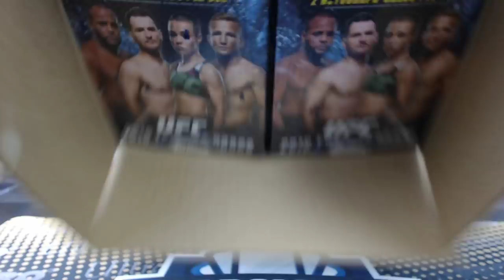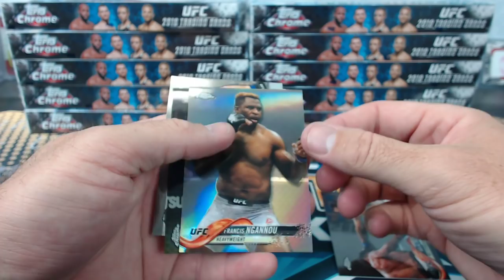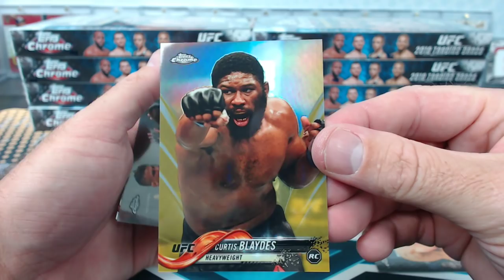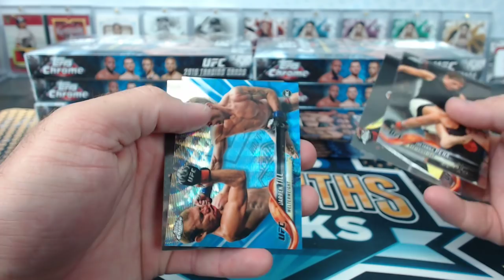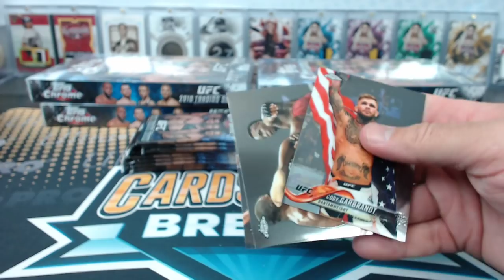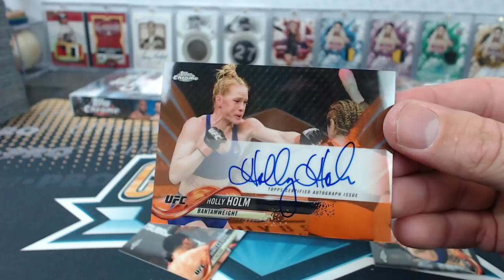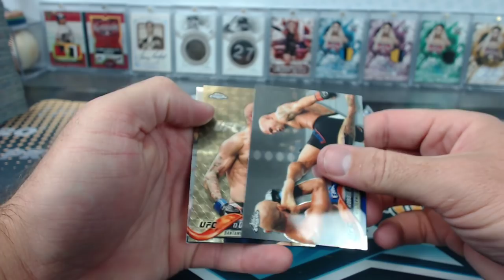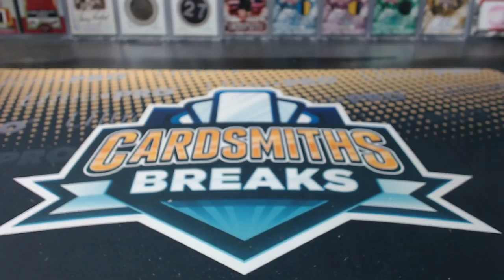2018 Topps Chrome UFC 12 Box Case Break #2